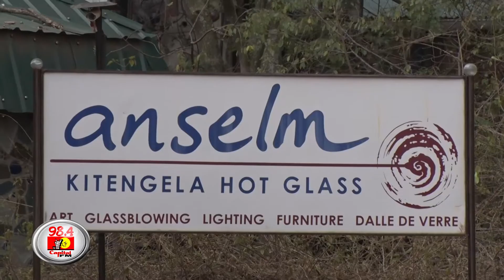How I found niche in glass recycling – Kitengela Hot Glass founder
Along a winding dusty road full of pot holes, approximately six kilometres from Nazarene University lies a dome shaped studio in the middle of a jungle with used diesel fired furnace that burns glass at approximately 11,000 degrees Celsius.